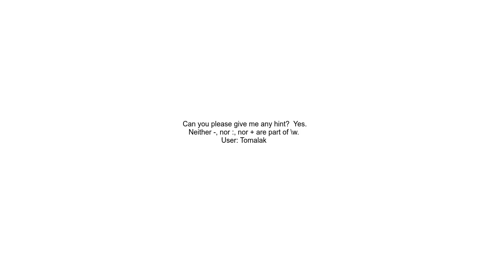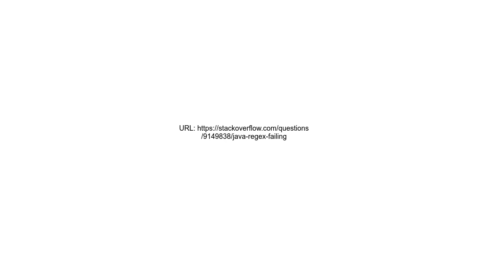JAVA regex failing